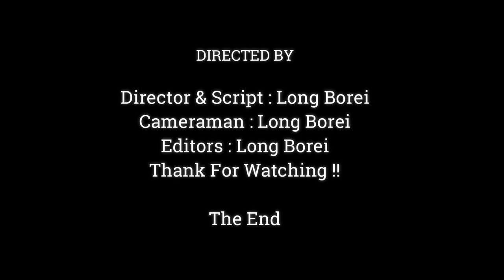Small Group Monkey Jane Relax & Talking Each Other Release Stress,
Dear all Value Visitor, This Videos We Want To Show You About ,Small Group Monkey Jane Relax & Talking Each Other Release Stress,